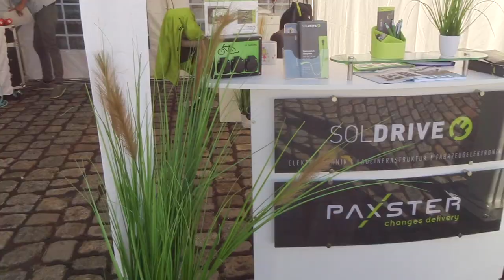Das war der E-Day in Bremen - Die schönsten Bilder und Eindrücke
Das war der E Day - Die schönsten Bilder und Eindrücke vom 2. E-Day in Bremen Blumenthal. Elektromobilität, Fotovoltaik und Speichertechnologie. Das waren die Schwerpunkte im Messe- und Bühnenprogramm. Unter dem Motto "E-Mobilität erleben" fanden sich über 140 Elektroautos aus ganz Deutschland und sogar Norwegen ein. Bei traumhaftem Wetter war es mit ca. 4.000 Besuchern ein spitzenmäßiges Event.
Wer dieses Jahr nicht dabei sein konte, kann sich gleich das Datum für nächstes Jahr im Kalender eintragen: der nächste und dann dritte E-Day in Blumenthal findet am Sa. den 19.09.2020 statt.

Wenn du über meinen Empfehlungslink ein neues Tesla Model 3 bestellst, bekommst du von Tesla für 1.500 Kilometer kostenloses Laden an Teslas Superchargern geschenkt.